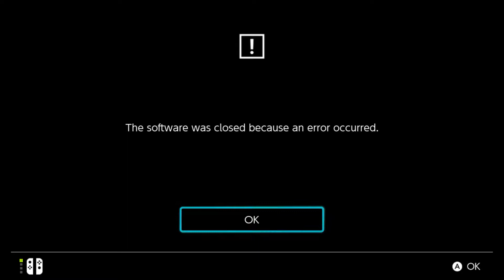The Adventure Pals 100% Let's Play Blind | Co-op w/CallusVallis - Episode 21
Welcome to episode 21 of our 100% let's play blind of the adventure pals. It was a peaceful day in Treevale. The birds were chirping as the leaves flew by in the howling wind. Today was a special day, it was Wilton's birthday! Unfortunately this magical day turned sower when Wilton's papa was kidnapped by Mr.B. Now Wilton must explore the wild as he goes on an epic quest to rescue his papa from being turned into a hot dog.

This is a co-op let's play with my friend Sean, you guys should check him out!

In this series we will be collecting all cupcakes and stickers, We will also get an A+ rating on each level as well as we will get to the max power level (In other words a 100% playthrough) This is a blind LP meaning you get to see our first reactions to everything so if your looking for a funny yet helpful let's play than you've come to the right place!